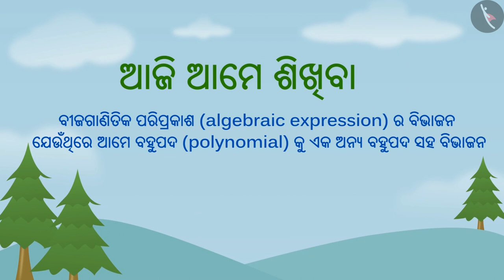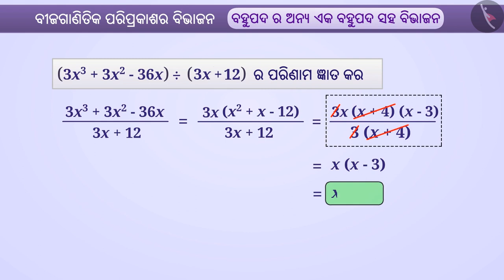ବୀଜଗାଣିତିକ ପ୍ରକ୍ରିୟାରେ ବିଭାଜନ|Part 3/5|Division of algebraic expressions|Odia|Class 8